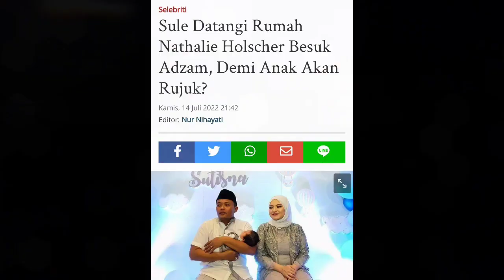Momen Haru Sule Datangi Rumah Nathalie Holscher Besuk Adzam, Demi Anak Akan Rujuk